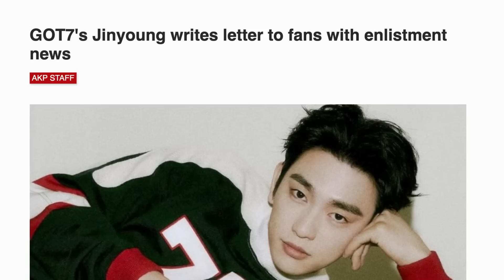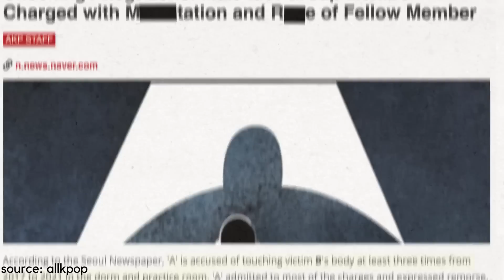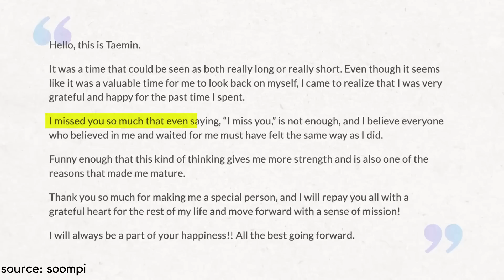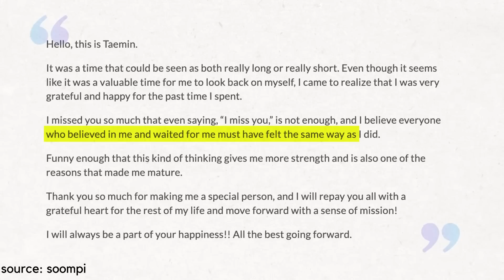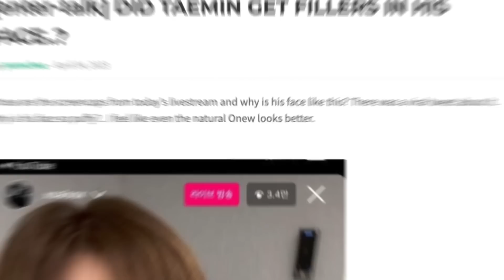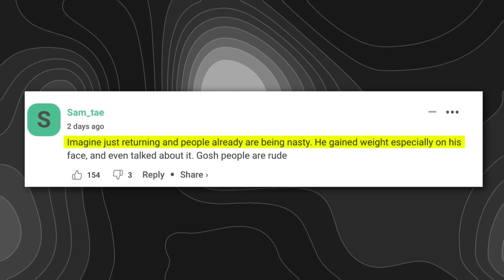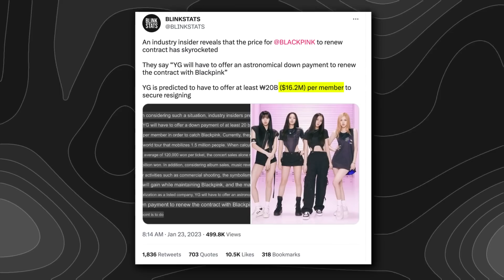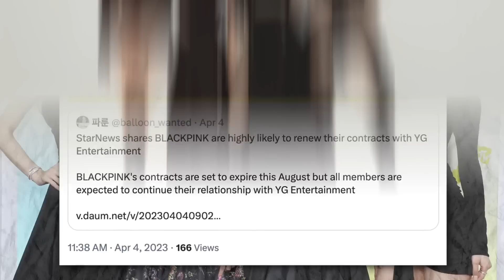Blackpink to stay under YG, Taemin fatshamed after gaining weight, OnlyOneOf deny the accusations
minhyuk from MONSTA X has officially enlisted in the military, and SM entertainment celebrated the return of SHINee's taemin by posting a video! BLACKPINK members are renewing their exclusive contracts with YG, so stay tuned to hear all details! subscribe to kookielit to get more kpop news and interesting videos about your favorite idols!